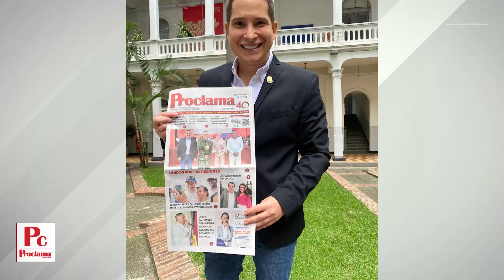El diputado Daniel Hoyos habla sobre las ordenanzas que trabaja la Asamblea Departamental